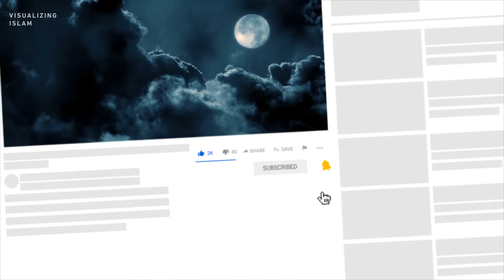End of Ramadan Advice by Mufti Menk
Dr Mufti Ismail Menk is a leading global Islamic scholar born and raised in Zimbabwe. He studied Shariah in Madinah and holds a Doctorate of Social Guidance from Aldersgate University.